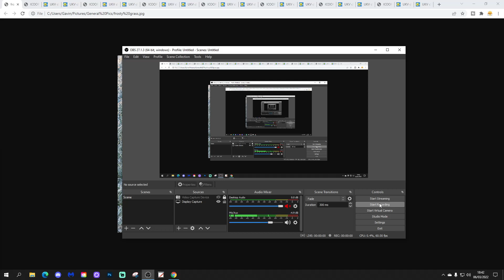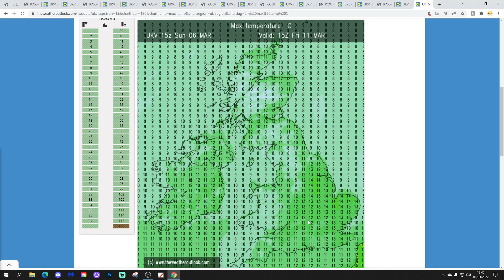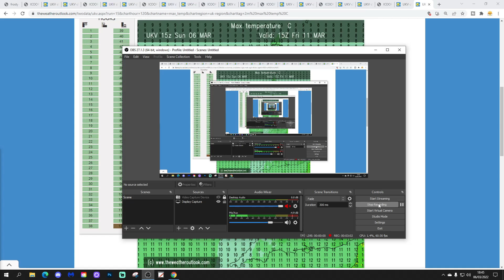UK Weather Forecast: Widespread Frost Early And Late (Monday 7th March 2022)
Good morning everyone and welcome to today's UK weather forecast on Monday yth March 2022

💡  Video Credits: 💡

💡  GWV Links: 💡